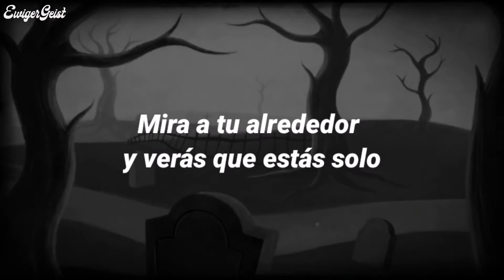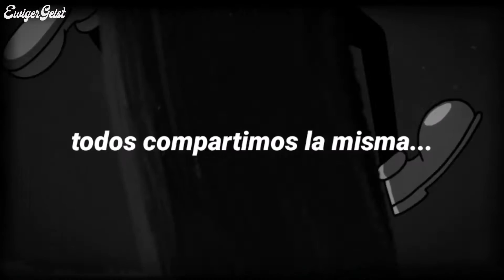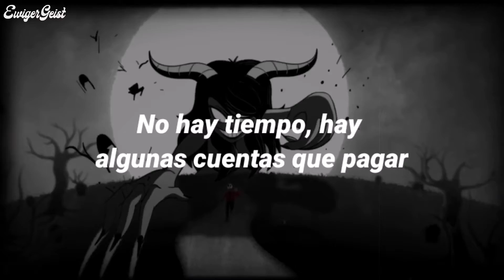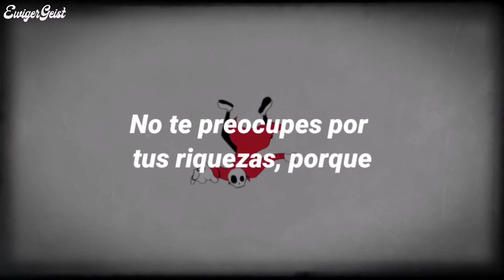The Ghost Club - Same Graves [Subtitulado en Español]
➤Espero que el video te haya gustado, si fue así, comenta qué canción quieres que traduzca para el siguiente video, estaría encantado.

Lyrics:
Oh, when the world comes into view
Look around and see that I'm alone
And all my friends just don't exist
And I pretend maybe that I missed
I'm getting sick and tired of kissing up
For the sake of medicating risk

Just wish someone would notice
Not judge me by the mistakes that I own
I try to please them, man, appease them
Being someone that I don't know
They're just believin' what they're seein'
On their screens of the telephonе

Oh, oh, nothing ever changes
What's bеyond control, makes you miserable and
Oh, oh, don't you mind the chains 'cause
Social status just won't change the fact that
We all share the same grave

We all share the same

Thinkin' 'bout the root of the issue
We think in black and white and absolute
Here I stand with head in hand and
Thinkin' maybe what's wrong is right
Doesn't matter who we after
As long as you are on their side

What's beyond control, makes you miserable and

Why am I listening to what these people think of me?
Don't got time, I got some bills to pay

I try to please the man, appease them
On their screens of the telephone

Oh-woah, ah-oh, ah-oh!

¡Apóyalos, síguelos! 🔥
Enlaces:

∞𝓔𝔀𝓲𝓰𝓮𝓻𝓖𝓮𝓲𝓼𝓽∞